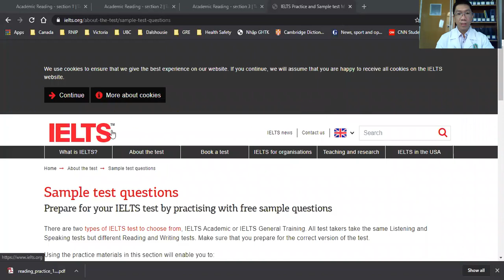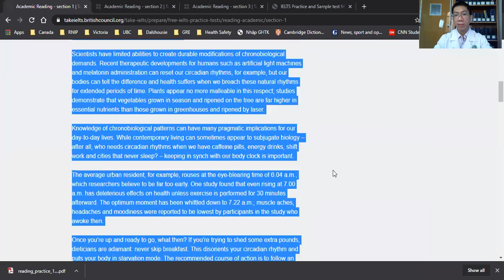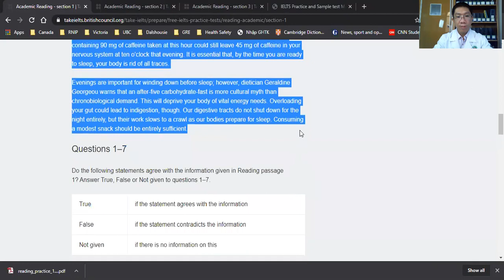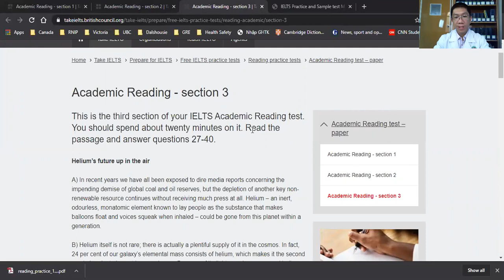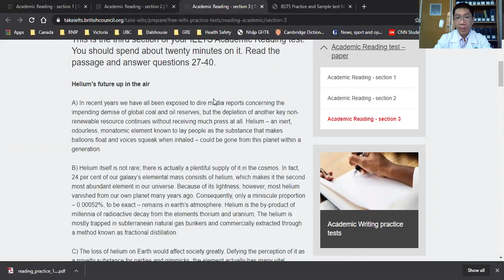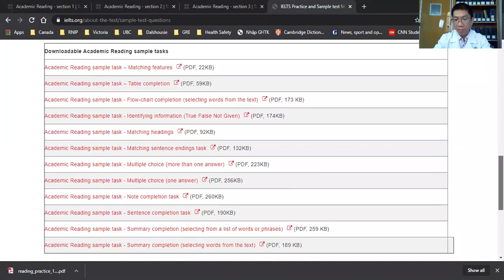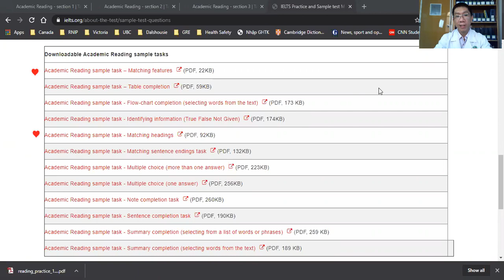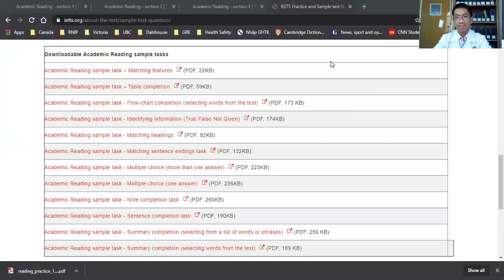Reading IELTS - Cho Người Mới Bắt Đầu 01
Reading IELTS
Các bạn đều có thể tự học, và đạt điểm cao!

Theo ý kiến cá nhân của mình, các bạn đã tự đọc sách y khoa cho dù là mất rất nhiều thời gian hay không cho một bài đọc nhưng đã tự đọc và hiểu được nội dung thì việc bạn tự học ielts reading là hoàn toàn có thể. Nếu học đúng phương pháp thì bạn còn có thể đạt điểm cao.

Mình không phải là tín đồ của IELTS, nhưng đợt rồi cần apply để đi học nên mình đã thử với nó, kết quả trong 3 tháng bắt tay vào tìm hiểu IELTS thì mình đạt được 7.0, trong đó Reading skills được 8.5. Điểm này tuy không cao nhưng tương xứng với thời gian mình đầu tư trong 3 tháng, và quan trọng là đủ để mình apply vào học chương trình sau đại học, nhưng giờ vẫn chưa đi học được vì dịch bênh toàn cầu. hihi.

Tuy nhiên, qua đợt tập trung vào IELTS thì mình thấy mình cũng có chút kinh nghiệm truyền đạt để giúp các bạn tự học được IELTS Reading Skills.

Vì các bạn follow trang của mình đều là sinh viên y và bác sĩ, nên mình sẽ làm một serie nói về IELTS reading với các chủ đề liên quan tới y khoa/sinh học/con người để các bạn làm quen với các dạng đề và cách làm bài. Khi đã quen, mình sẽ mở rộng ra các chủ đề thông dụng khác.

Sáng nay ở phòng khám mình thử quay một clip demo, mình sẽ làm lại với chất lượng tốt hơn, các bạn hãy theo dõi trang Anh Văn Y Khoa - Medical English - DR.DUY để cùng với mọi người học nhé!

Tác giả sách:
1- Thuật ngữ Tiếng Anh Y Khoa - Cho người mới bắt đầu
2- Cẩm nang dịch tiếng Anh y khoa